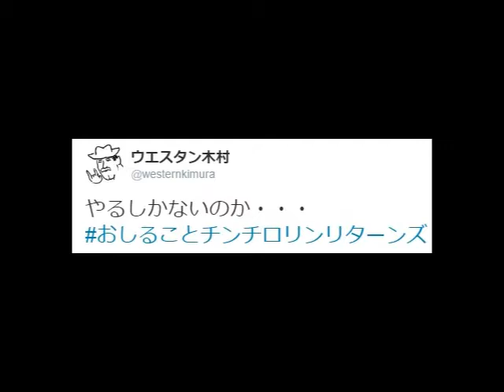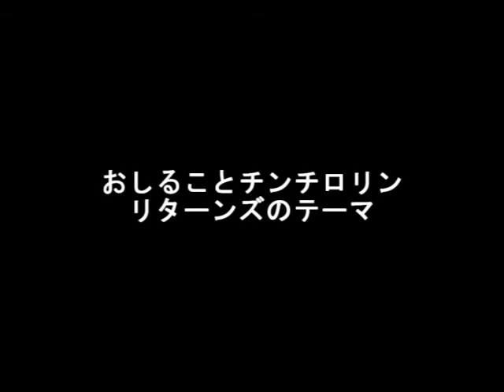おしることチンチロリンリターンズ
ジョジョの奇妙な冒険　スターダストシューターズの露伴とチンチロリンのTwitterイベントに
並行して開催された謎チンチロリンイベントを正式に依頼を受けて動画を作りました。